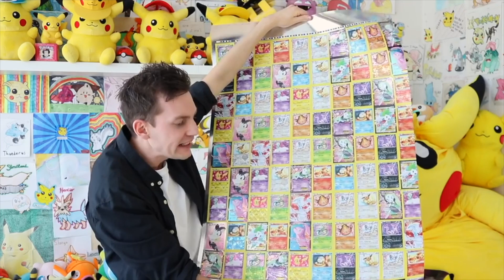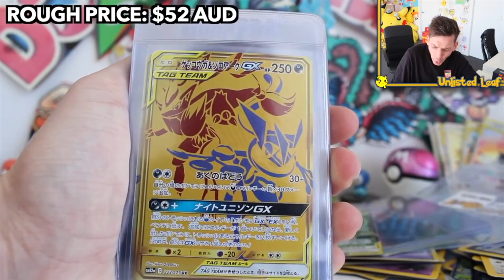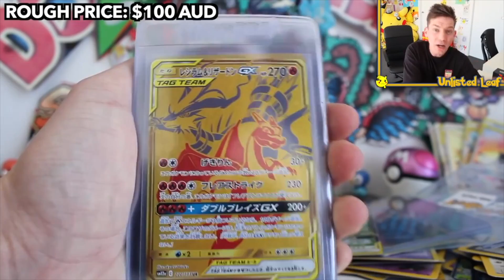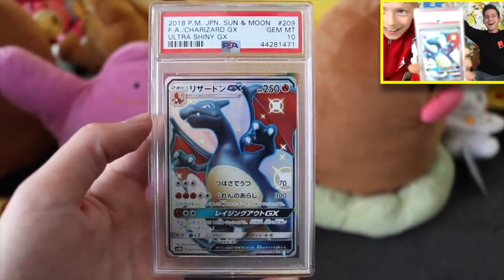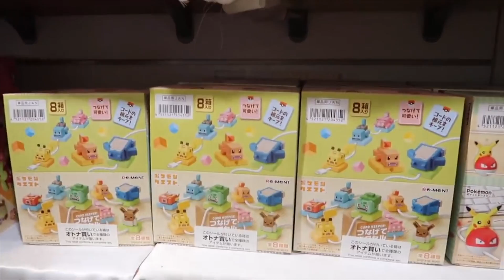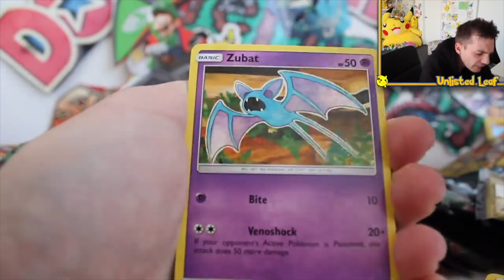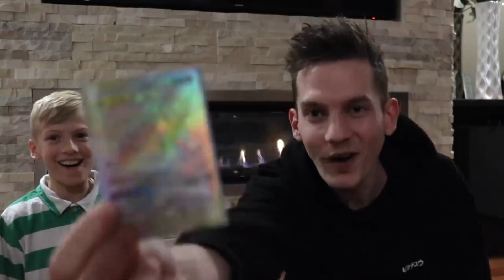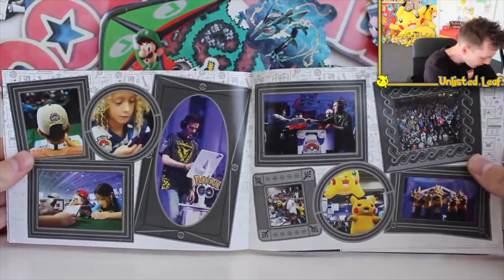*UNREAL* My 10 BEST Pokemon Card Pulls 2019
Today we are looking at my BEST Pokemon Card Pulls and Pokemon Moments that happened in 2019!
Which YouTube video was your favourite?